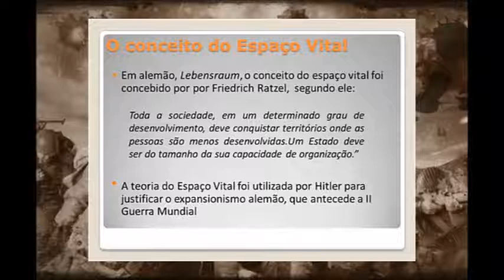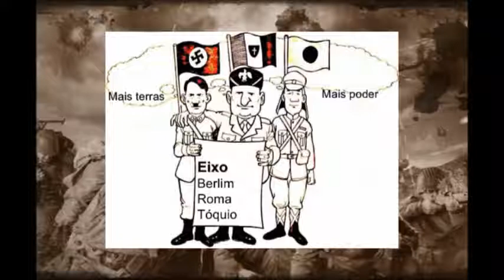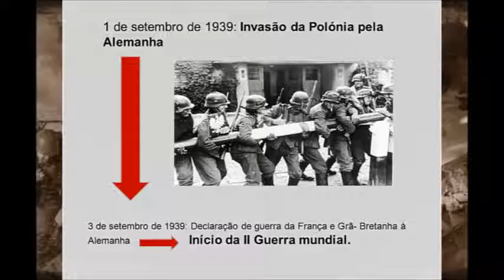A Segunda Guerra Mundial: Resumo do Resumo da História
Blog Histude História | Colégio Universitário Geraldo Reis (UFF) | Redação e apresentação dos estudantes Enzo Bortolot, Giovanna de Carvalho, Jimmy Asiss e Paloma Moura, do 3° ano do EM. Orientação do professor Charleston Assis.